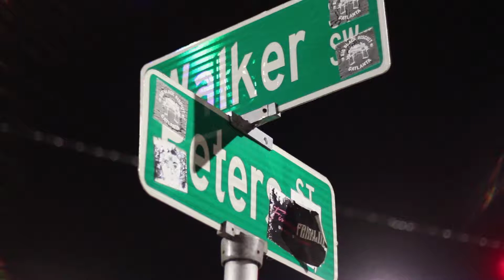Hustle Gang // We Want Smoke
Filmed by @vapproductions
song : friends